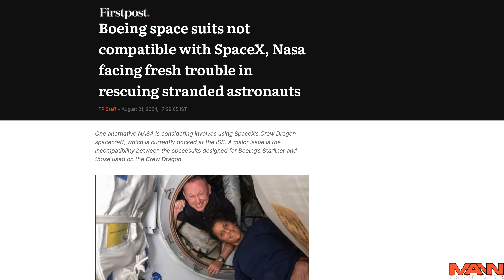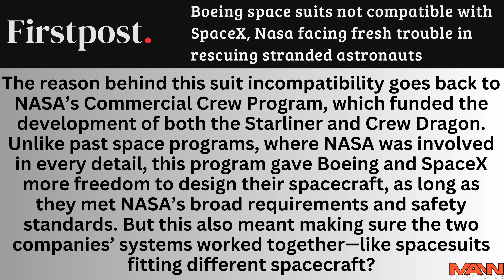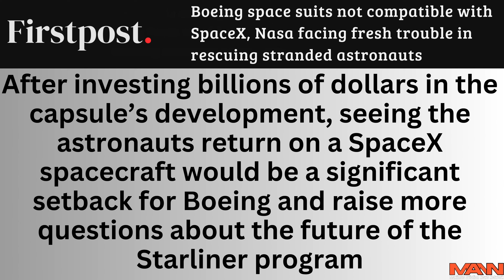SHOCK Admission: NASA Say's Starliner Crews Spacesuits DO NOT Work On SpaceX Crew Dragon! What Now?🚨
Now we know why Butch And Suni Couln't come home on Crew Dragon .. yet at least. NASA says the Crew may have to come back from space WITHOUT Spacesuits if there is an Emergency on the ISS.

0:00 - Story
2:35 - NASA VP Says Crew My Have To Return WITHOUT Suits!
5:27 - See All The Ships Parked At The ISS Right Now
7:00 - Boeing VP says "We know this would happen. Should have been honest with public"

Maximus Merch
Hats, Mugs, Hoodies, and T-shirts